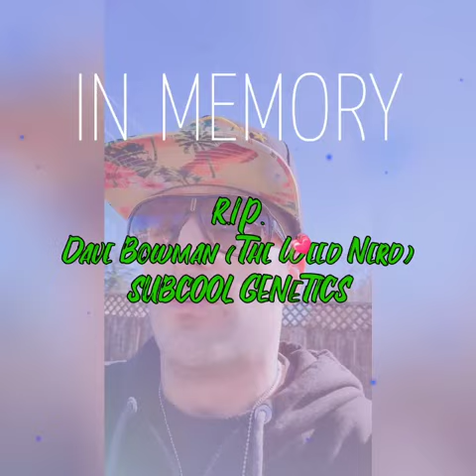The Drop - A Tribute To Subcool - It's Mendo Dope